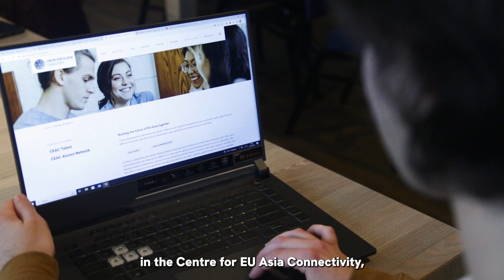CEAC Talent Programme - Testimonial Traineeship & Career Development - Daniel Barrachina.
Centre for EU-Asia Connectivity (CEAC)
Jean Monnet Centre of Excellence at Ruhr-Universität Bochum
► Centre supported by the Erasmus+ programme of the EU

Career development, internships, and alumni networks are essential components of any successful career path.

In today’s competitive job market, finding suitable internship opportunities and establishing connections with other peers and professionals can make all the difference in securing the right job and achieving long-term success. Internships offer valuable hands-on experience, exposure to new industries, and the chance to network with other experts in the field. And they offer a reservoir of young talents and high-potentials for recruiters.

In addition to academic knowledge, practical experience is increasingly important.
CEAC, as a European-Asian hub, wishes to offer the opportunity to students to easily access information for internships and entry-level jobs.

► Video recorded and edited by Daniel Barrachina.

“The European Commission support for the production of this Centre of Excellence does not constitute endorsement of the contents which reflects the views only of the authors, and the Commission cannot be held responsible for any use which may be made of the information contained therein.”